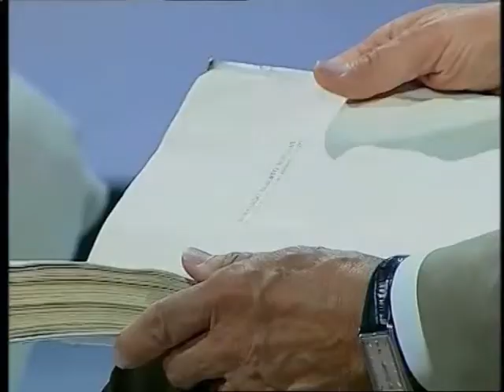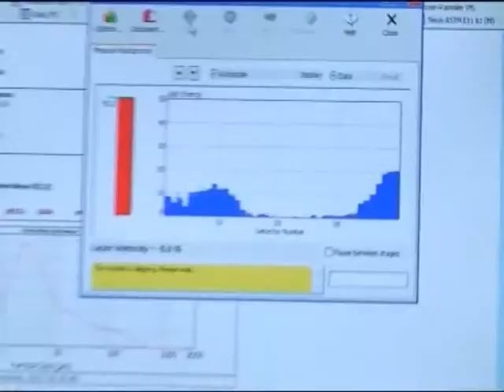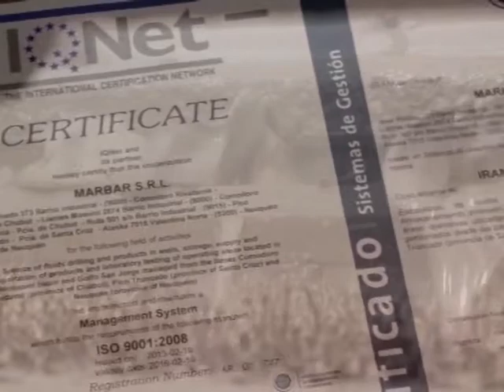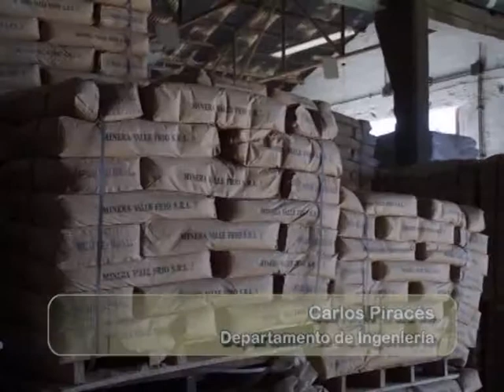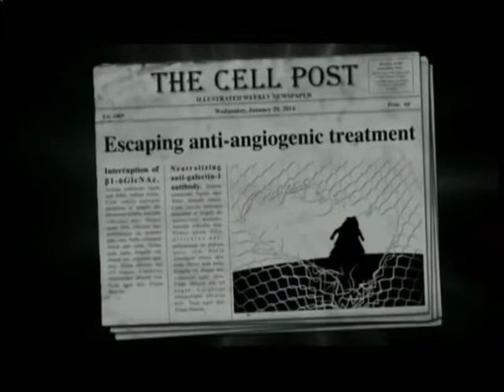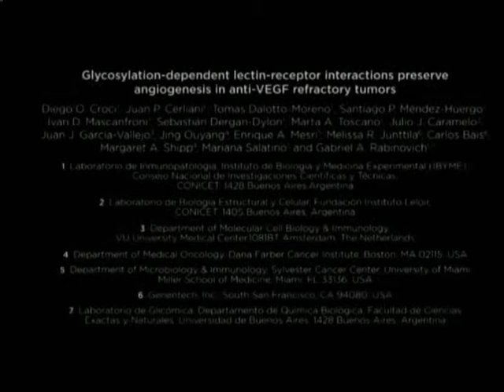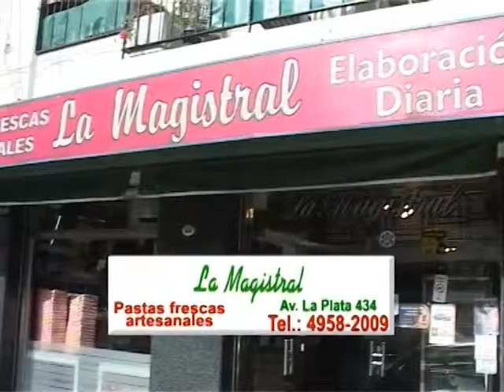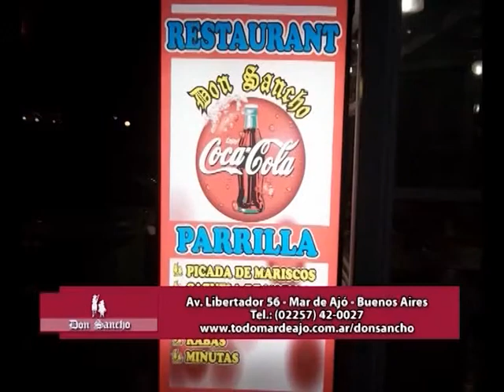Jorge Romano Presenta - 31 de MARZO de 2014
1º Bloque: Apertura. Comentarios generales. Jorge entrevista a los Doctores en Ciencias Biológica Diego Croci y Juan Pablo Cerliani, ambos investigadores del Laboratorio de inmunopatología del IBYME. Posteriormente presenta Informe Marbar.

2º Bloque: Jorge continúa la entrevista con los doctores Croci y Cerliani.

3º Bloque: Jorge continúa entrevista con los doctores. Despedida y cierre.